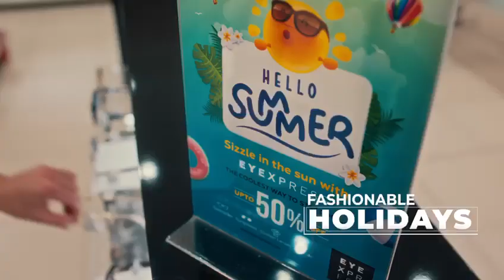Back to Home TVC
Video from Sudheer KONDERI